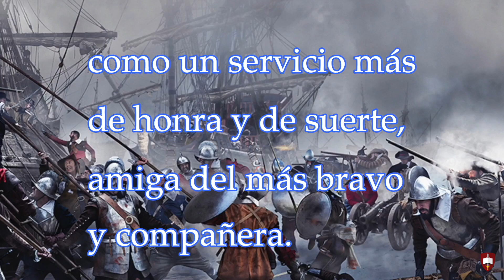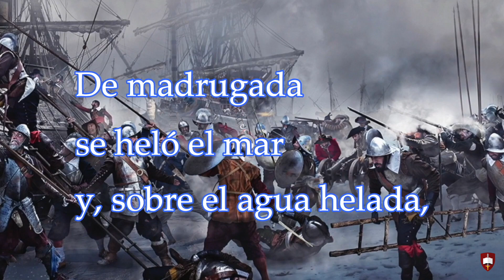Batalla de Empel. Poema de Luis López-Anglada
Batalla de Empel.
Soneto del coronel y poeta Luis López-Anglada.